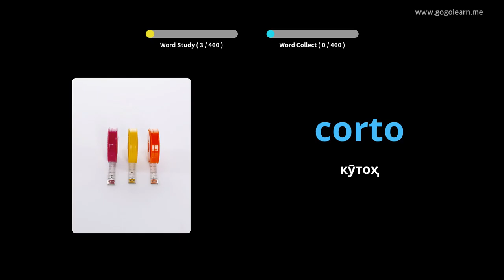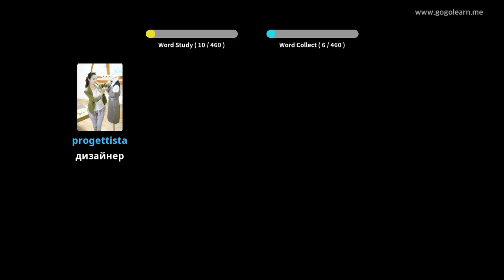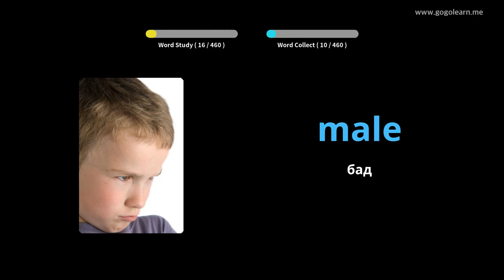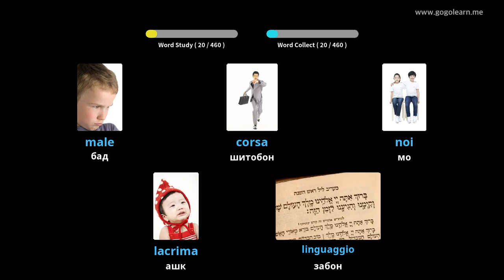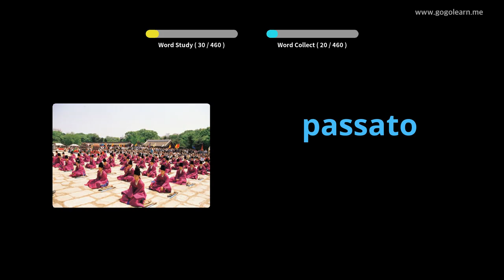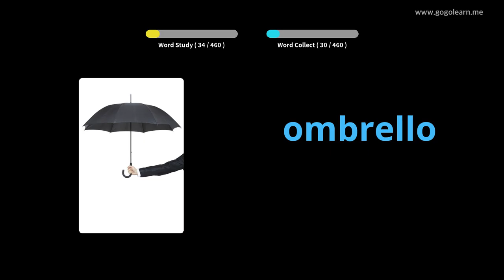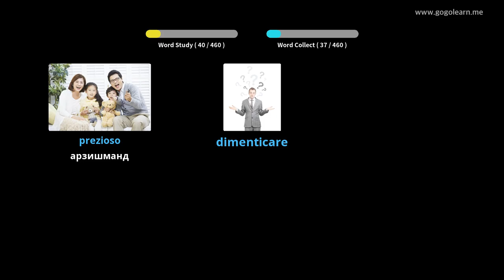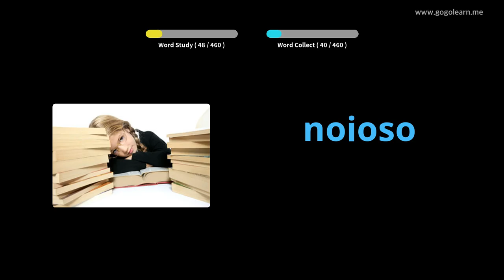Мактаби ибтидоии луғатии итолиёвӣ | Golearn